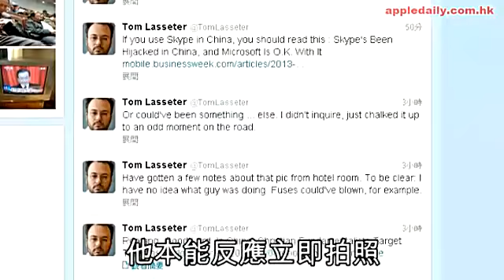採訪兩會零私隱 記者慘變監躉